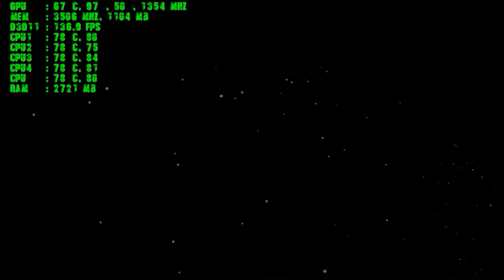Metro 2033 Redux Gameplay on Intel i3-2120/NVIDIA GTX 960(4 GB)/8 GB RAM/1080p/900p/720p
About Game:

Initial release date: March 16, 2010
Developer: 4A Games
Adapted from: Metro 2033
Genres: First-person shooter, Survival horror
Platforms: PlayStation 4, Xbox One, Xbox 360, Microsoft Windows, Linux, Macintosh operating systems
Nominations: Interactive Achievement Award for Outstanding Achievement in Story,

PC Specifications:

GPU: Asus Strix GTX 960 4 GB OC
Ram: Kingston HyperX Fury 8 GB DDR3 1866 Mhz
MB:  Asus P8H61-M LX
HDD: Western Digital Caviar Black 1 TB 7200 64 MB SATA 3 WD1003FZEX
PSU: Cooler Master Thunder 500W
OS:  Windows 10 Pro 64 bit

Monitor: Sony HD (LED) TV 32inch / Dell 20inch LCD
Mouse: Logitech M100r (it’s crap)
Keyboard: Logitech Y-SU61 (it’s crap)
Speakers: Creative 2.1

STAY AWESOME :)